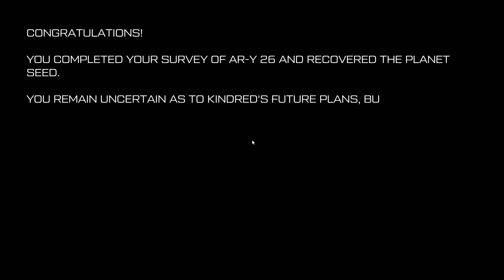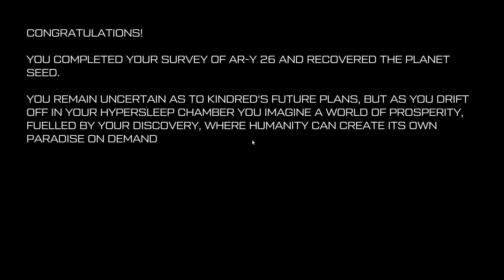Journey To The Savage Planet - PART 8 FINAL